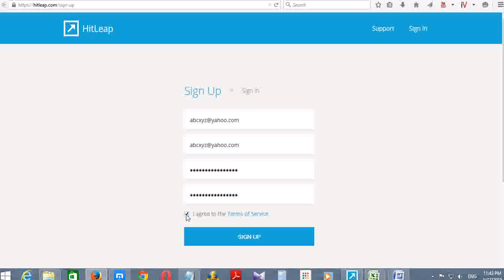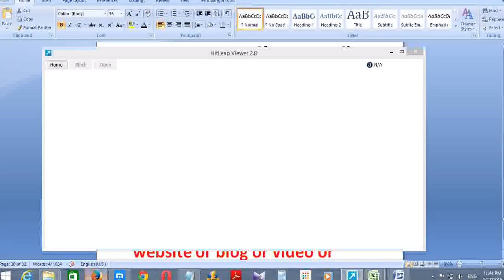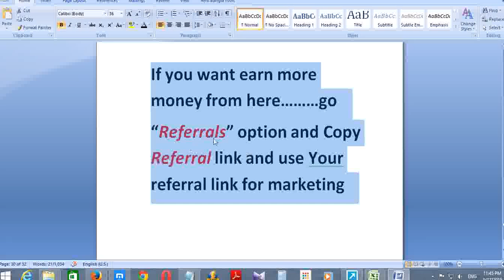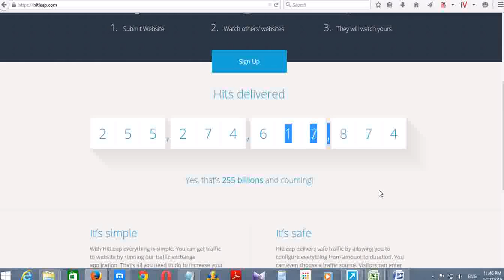How to Work Hitleap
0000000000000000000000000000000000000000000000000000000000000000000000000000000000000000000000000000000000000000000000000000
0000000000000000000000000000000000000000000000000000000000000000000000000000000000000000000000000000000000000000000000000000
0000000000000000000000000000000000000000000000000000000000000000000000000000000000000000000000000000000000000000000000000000